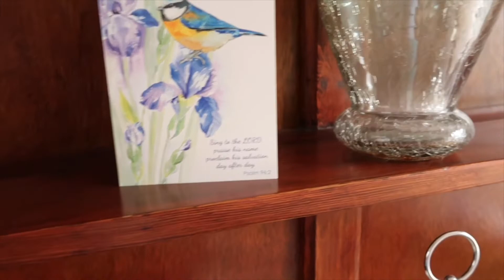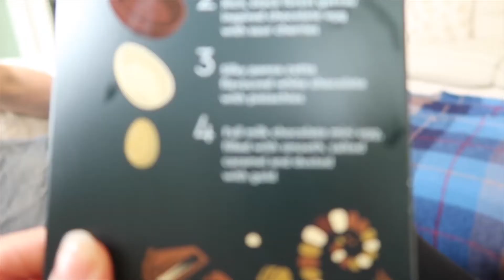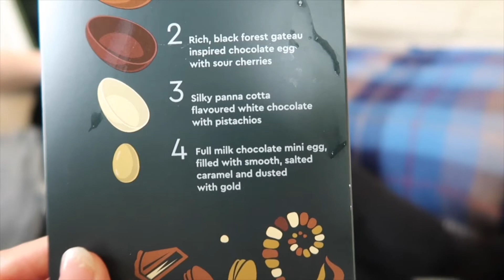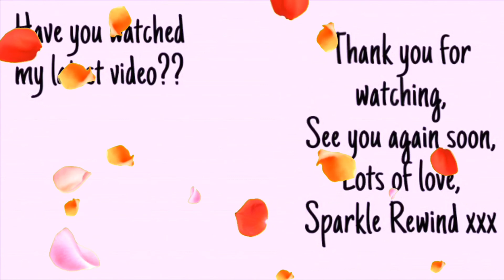We had an EASTER egg hunt & chit chat about editing...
I hope you and your families are all well.